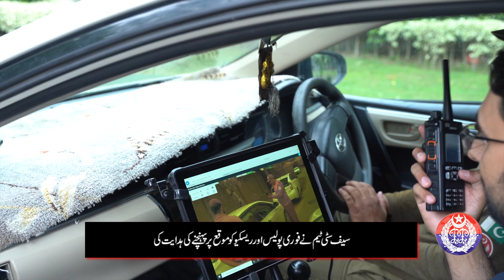Safe City's immediate response on 15 call saved a citizen's life!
Safe city Lahore received a call regarding emergency situation in Jail where a prisoner suffered a heart attack and needed immediate support. Safe City saved the unconscious prisoner's life by transporting him to the hospital through rescue. Watch in this video!